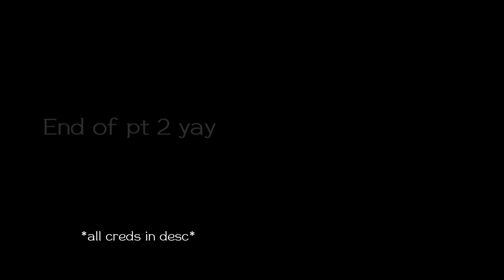Genshin Impact react to Archons : Zhongli ! || pt.2/4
05:05 *cloud retainer* srry

Theres no ship here thankyou.

Credss:

1. misokie
2. Heizxuu
3. Jakeymp4
4. Catagliia
5. yoittao
6. The. extra. character
7. Straydogzai
Break (1) jok3rz4
End - catagliia

didnt expect to be this fast tbh